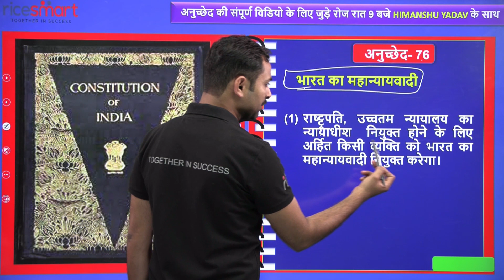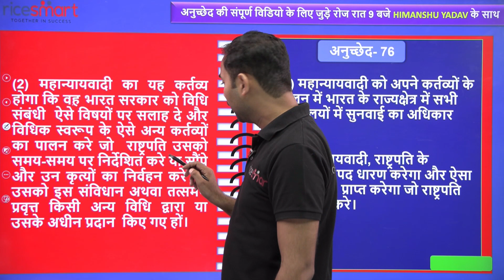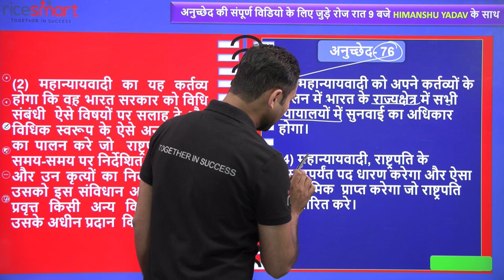भारत के संविधान के अनुच्छेद 76 में क्या है? Article 76 Of Indian Constitution